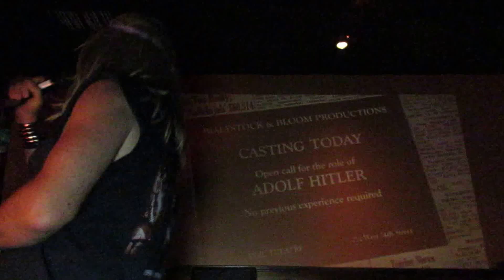Cat Scratch Fever THE ROCKTOR Los Angeles 82916 Sir Ted Nugent